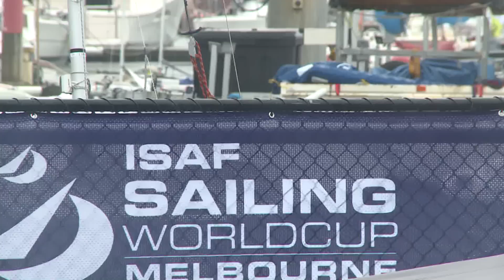Lilley Likes The Way Things Are Going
Jake Lilley (AUS) continues to lead the way in the Finn fleet at ISAF Sailing World Cup Melbourne and is happy with the way things are going...